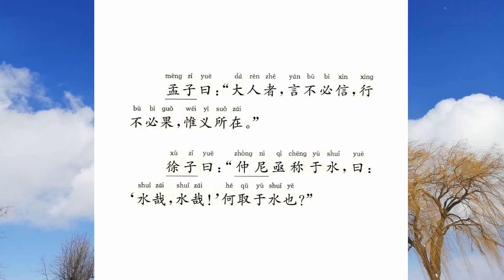大人者言不必信行不必果惟义所在 离娄下2 孟子34 国学经典诵读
孟子说：“有德行的君子，说话不一定都兑现，做事不一定都彻底，只要落实在‘义’上就行。”

徐子说：“孔子多次称赞水，说道‘水啊，水啊！’对于水，孔子取它哪一点呢？”孟子说：“源头里的泉水滚滚涌出，日夜不停，注满洼坑后继续前进，最后流入大海。有本源的事物都是这样，孔子就取它这一点罢了。如果没有本源，像七八月间的雨水那样，下得很集中，大小沟渠都积满了水，但它们的干涸却只要很短的时间。所以，声望超过了实际情况，君子认为是可耻的。”